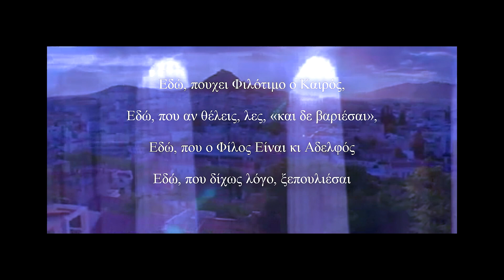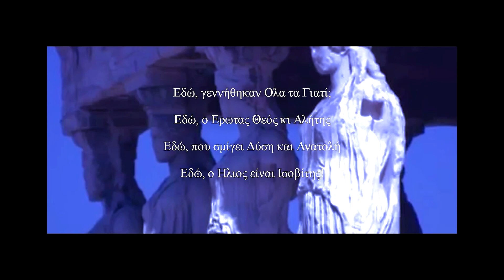Ελλάδα ( η Σκιά του Παρθενώνα )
Στίχοι: Βαγγέλης Φριγκής  -  Μελοποίηση: Γιάννης Καλαμίτσης
  Μουσική: Σάκης Τσιλίκης -  Ερμηνεία : Αλέξανδρος Χατζής

Εδώ, είναι το Τέλος της Ανατολής
 Εδώ, που είναι η Αρχή της Δύσης
 Eδώ, που σμίξαν Φράγκοι και Βυζαντινοί
 Εδώ, και ο Χριστός και ο δερβίσης

Εδώ, απ' τον Ηλιο κρύβονται οι Θεοί
 Εδώ, ο Ερωτας Θεός κι Αλήτης
 Εδώ, που σμίγει η Δύση και Ανατολή
 Εδώ, ο Ηλιος είναι Ισοβίτης!

Εδώ, Είναι Ελλάδα! Κι Είναι Αλλιώς
 Μεσ' της Ευρώπης τον Χειμώνα
 Εδώ ο Ηλιος μας Παλιός
 Κι Είναι Μεγάλη η Σκιά του Παρθενώνα!

 Εδώ, που έχει Φιλότιμο ο Καιρός
 Εδώ, που αν θέλεις λες, «και δε βαριέσαι»,
 Εδώ, που ο Φίλος Είναι κι Αδελφός
 Εδώ, που δίχως Λόγο, Ξεπουλιέσαι

Εδώ, γεννήθηκαν Ολα τα Γιατί;
 Εδώ, που σμίγει Δύση και Ανατολή

 Τι κι αν αλλάξαμε Αιώνα
 Κι αν σε κουράζει το Γαλάζιο και το Φως!
 Είναι Μεγάλη η Σκιά του Παρθενώνα!